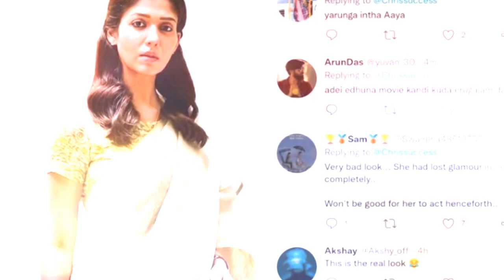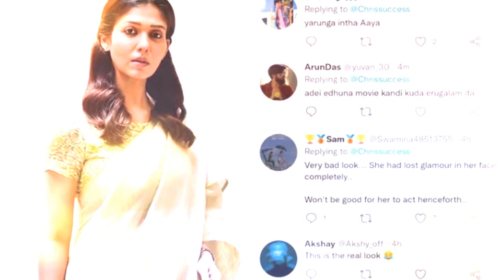வயதாகி ஆள் அடையாளமே தெரியாமல் கிழவியாக மாறிய நயன்தாரா | NAYANTHARA AGED PHOTO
மேலும் உங்கள் ஆதரவை தொடர்ந்து எங்கள் பக்கத்திற்கு
கொடுப்பதக்கு நன்றி